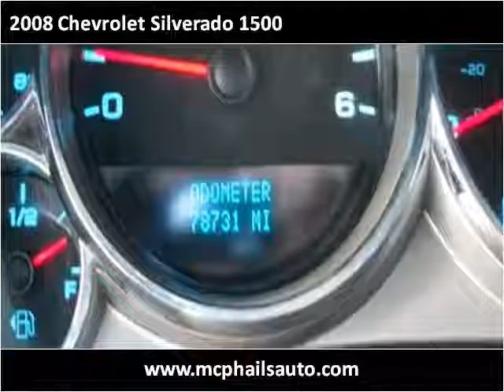2008 Chevrolet Silverado 1500 Used Cars SEBRING FL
This 2008 Chevrolet Silverado 1500 is available from McPhail's Auto Sales.